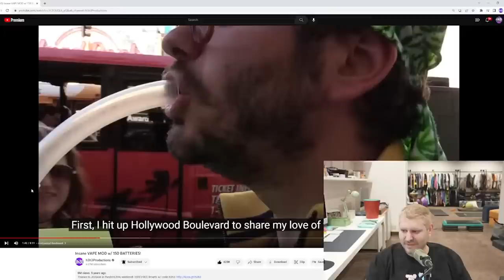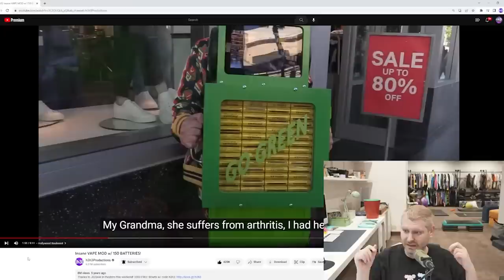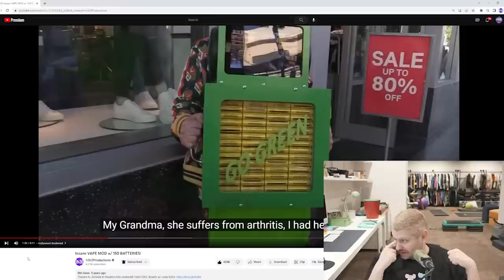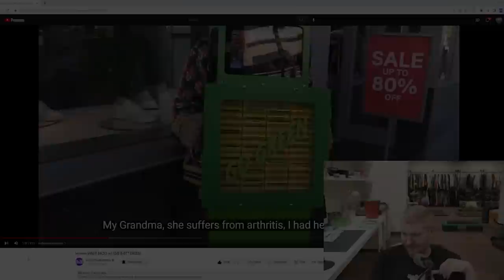The Angriest Dan has ever been at Ethan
This highlight is from this week's members-only podcast